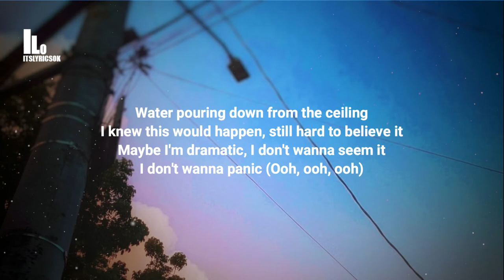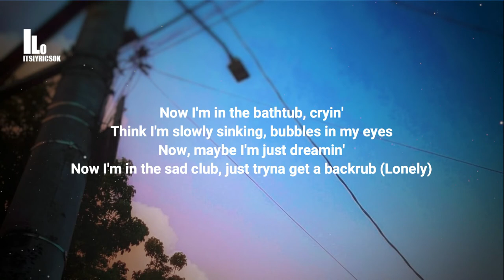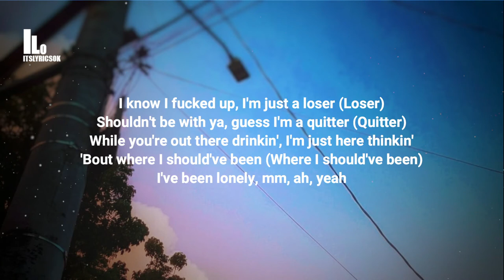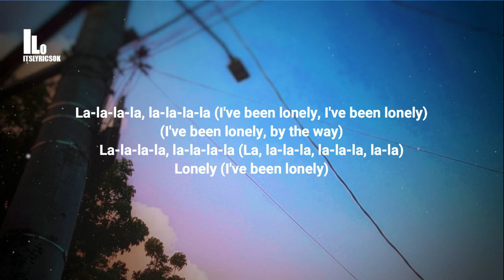SUPALONELY Benee (feat. Gus Dapperton) (Lyrics) | ITSLYRICSOK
BENEE Lyrics
"Supalonely"
(feat. Gus Dapperton)

[BENEE:]
I've been lonely, mm, ah, yeah

I don't wanna panic (Ooh, ooh, ooh)

I'm a sad girl, in this big world
It's a mad world (Ooh, ooh, ooh)

La-la-la-la, la-la-la-la
Lonely (I'm a lonely bitch)
La-la-la-la, la-la-la-la

[BENEE (Gus Dapperton):]
Now I'm in the bathtub, cryin'
Think I'm slowly sinking, bubbles in my eyes
Now, maybe I'm just dreamin'
Now I'm in the sad club, just tryna get a backrub (Lonely)

[BENEE:]
I know I fucked up, I'm just a loser (Loser)
Shouldn't be with ya, guess I'm a quitter (Quitter)

[Gus Dapperton:]
I loathe romancing in itself yeah I'd be damned to try
Compostable cups, B-B-BENEE, I can't stress this enough

Lonely (I'm a lonely bitch) (La, la-la-la, la-la-la, la-la)
Lonely (Super lonely) (Lonely)

(I've been lonely, by the way)